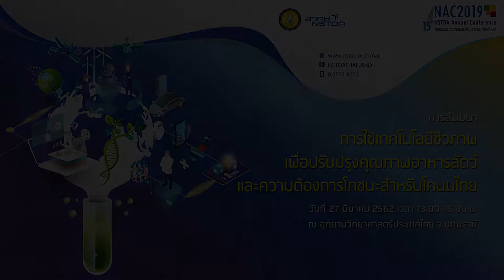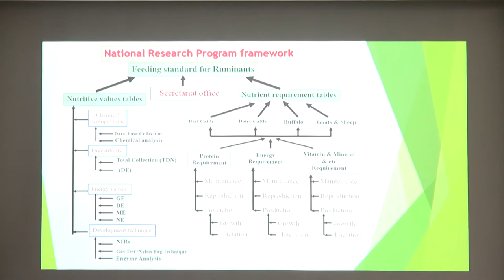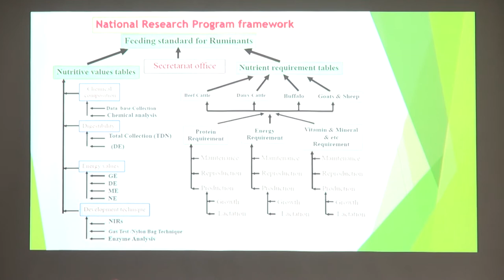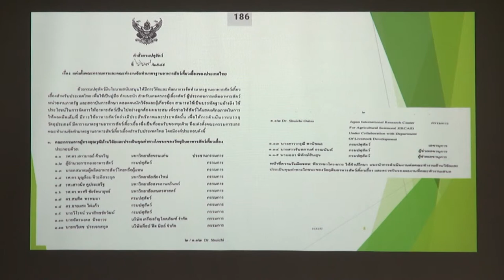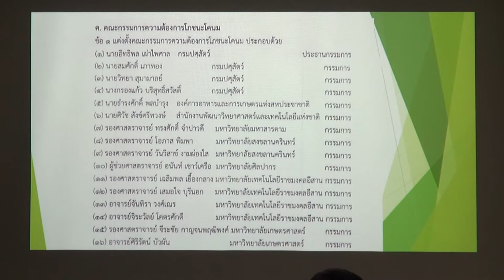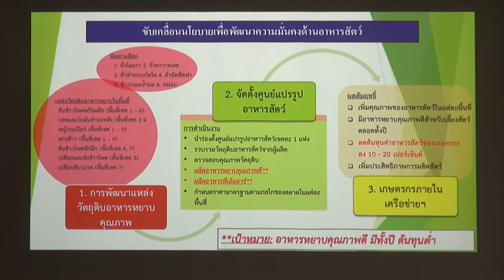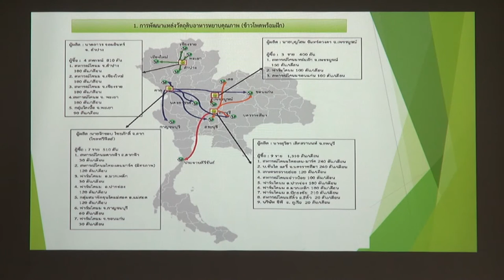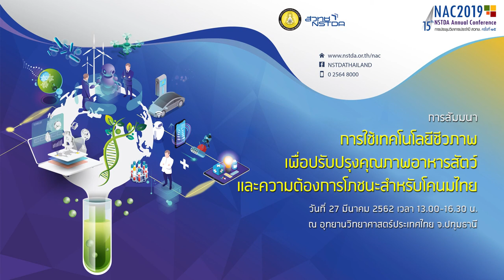การใช้เทคโนโลยีชีวภาพเพื่อปรับปรุงคุณภาพอาหารสัตว์ และความต้องการโภชนะสำหรับโคนมไทย (3/6)